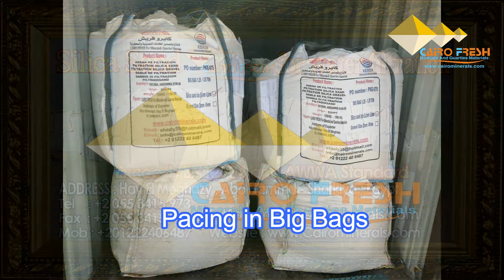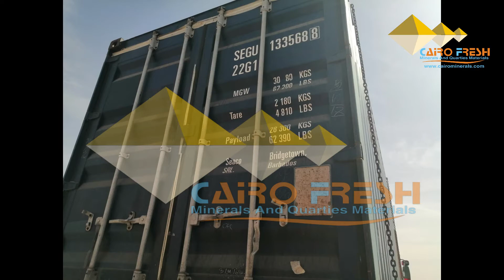Export silica sand from Egypt to our Valued Customer in UAE Tawellah 9-2-2021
Silica Sand from Egypt
Cairo minerals IS A REGISTERED COMPANY WITH MINISTRY OF TRADE AND INDUSTRY SINCE 2004
Cairo minerals is a leading and Global Producer and Exporter of High Graded Silica Sand since 2004. Our Product of Silica Sand is Exported to Cyprus, Greece, Spain, India, United Arab Emirates, Kuwait, Malta, Turkey, Qatar, Senegal, Algeria, Libya Japan, Syria, Lebanon, Georgia, Croatia, Philippines, and Iraq, Sultanate Of Oman. Cairo Minerals Produce on its own biggest screen plant in Egypt multi different grades and types of silica sand, Silica sand for Float Glass, Silica sand for crystal, Silica Sand For Glass ware, Silica sand For Golf Course, Silica Sand for Horse Racing track, Filter media, Quartz silica sand for Filtration, Pool Filter sand, Filter Gravel which meets EN12904, AWWA100 B1standards, Silica Sand For Stamped Concrete, Silica Sand For Foundry, River Sand river sand for Construction, River Sand for Land Filling. River sand for plastering
Quality and High Facilities of Screening
We have developed our Production of Silica sand with High Frequency screening plant imported from Germany to guarantee high screening Silica sand. So we can control The Quality, date of shipping on time. We always are ambitious people. Looking for new advanced methods in development our Production lines, We welcome you In Person to visit Our Production Site.
Satisfaction of our customer is our priority
Best Regards
Chairman
Ahmed El Shazly
Chamber of Commerce Registration No. 103020
Export License No. 63696
Egyptian Federation of Mining No 1073